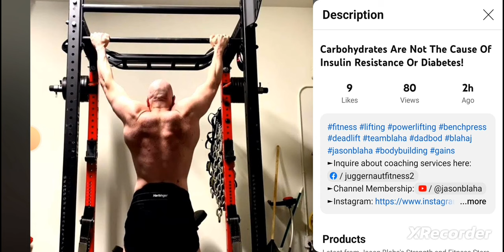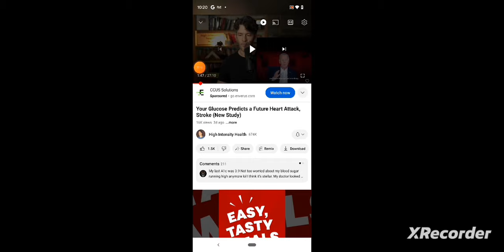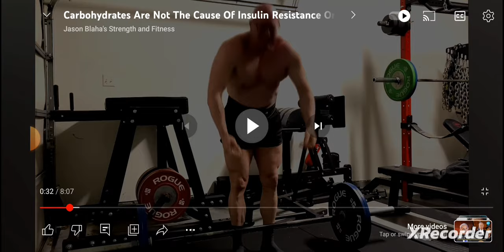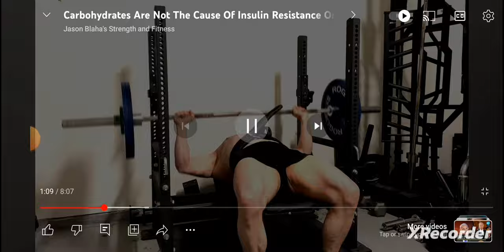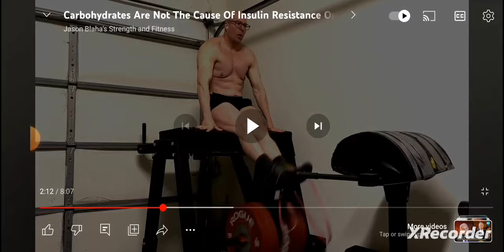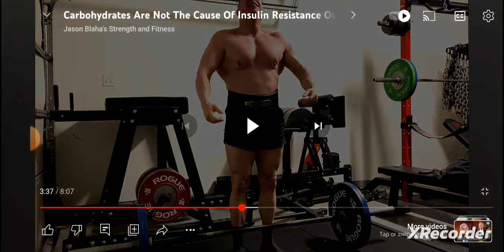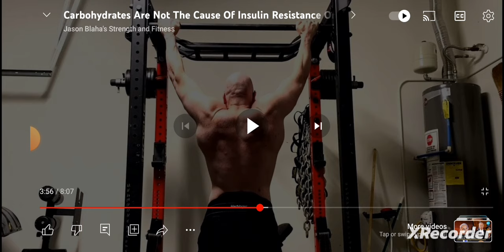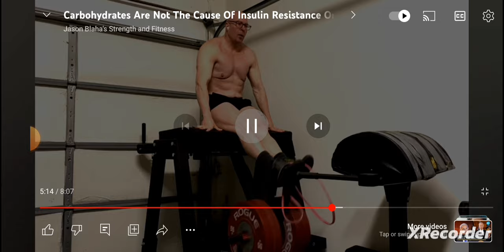Jason Blaha DIET SLAVE carbohydrates Are The Cause Of Insulin resistance & diabetes@JasonBlaha